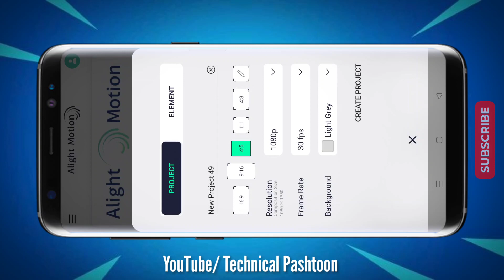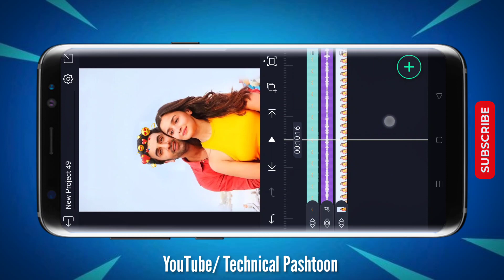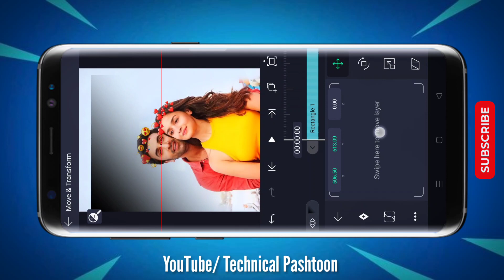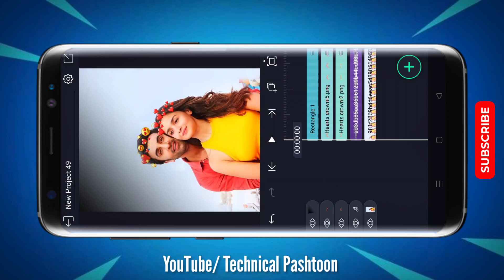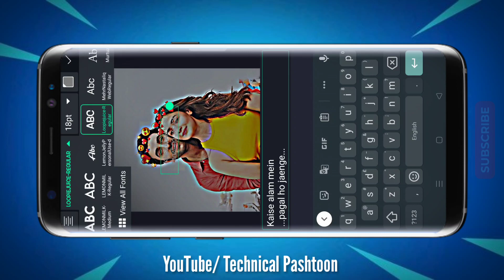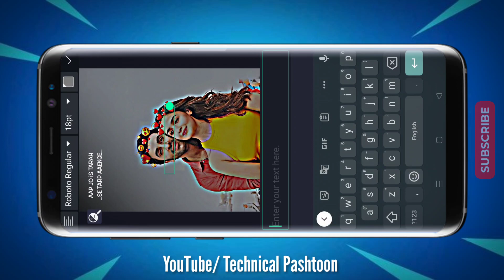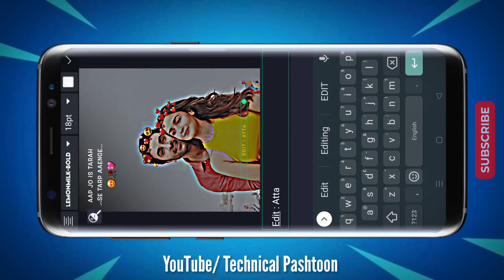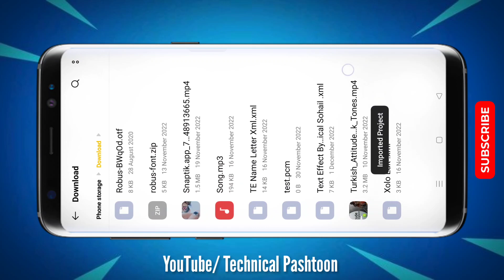Alightmotion Lyrics Video Tutorial, Technical Pashtoon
Video Title→ Alightmotion Lyrics Video Tutorial, Technical Pashtoon